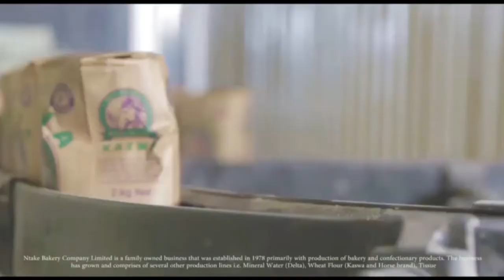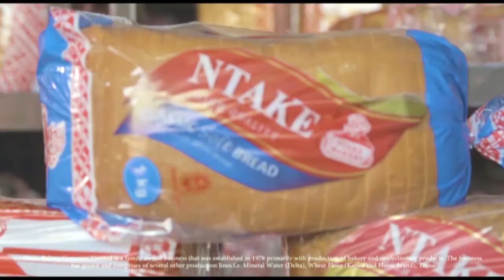OMUKISA GWO'MUKONO GWO OCT 4